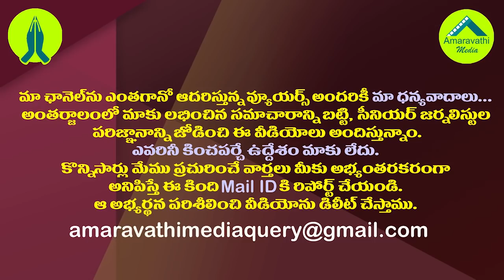చంద్రబాబు మరో నిర్ణయానికి జగన్ స్వస్తి| After Six Years Gap AP to Celebrate Formation Day on Nov 1st